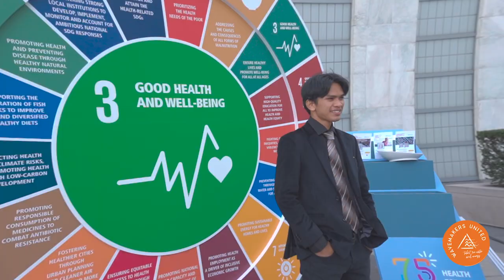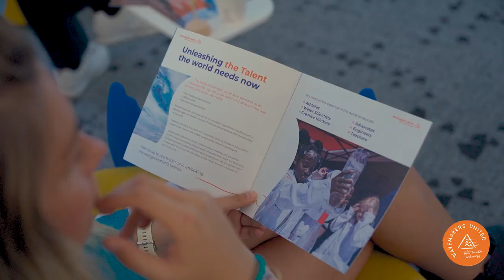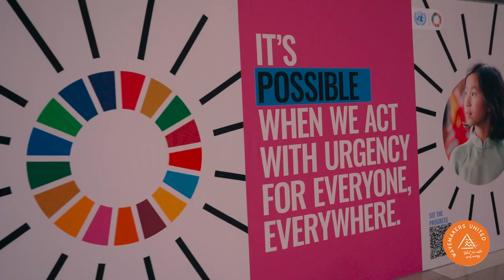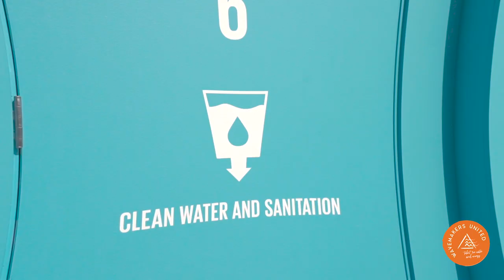Making Waves at The United Nations! | SDG Action Weekend 2023 | WAVEMAKERS UNITED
In this vlog our Wavemakers Ambassadors Eva & Akhona take you along the SDG Action Weekend at the United Nations in New York City! We also connected with inspiring youth sharing the water experiences in their own countries.

Featured in this video:

Eva den Boer - Wavemakers United Ambassador
Akhona Xotyeni - Wavemakers United Ambassador
Yurika Morii - UNEP Youth Representative
D.David Stéphane Yameogo - Research assistant, Water Sanitation & Hygiene Developing Countries
Renata Venzor Sáenz - International Model United Nations Association (IMUNA) Director of Conference Operations
Daniel del Valle Blanco - United Nations Permanent Observer International Youth Organization Ibero-America
Shamim Ahmed Mridha - COP28 UAE Youth Delegate
Olive Kabeya - Paralegal Baltimore County Government
Bárbara León Berrazueta - Fundación Tremendas Advocacy Spokesperson Tremendas
Merle Liivand - Ocean Ambassador & 5x Guinness World Records Holder, National Estonian Swimmer
Henk Ovink - Former First Special Water Envoy
Sarah Breslin - UN-Water Expert